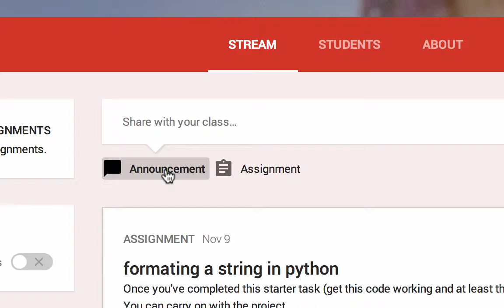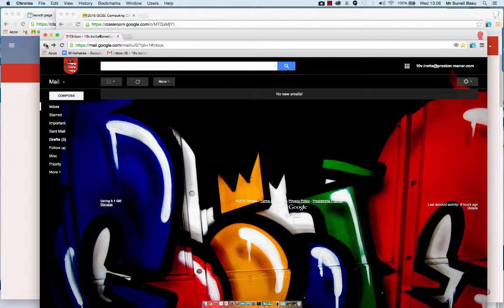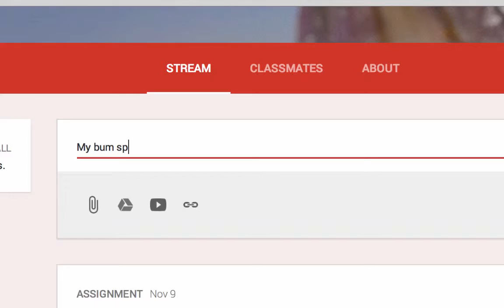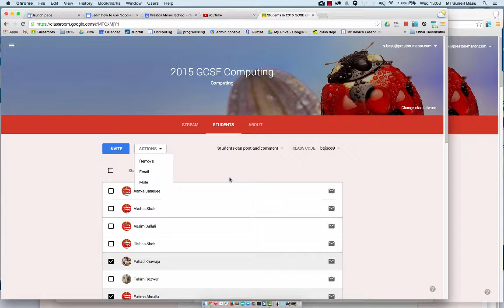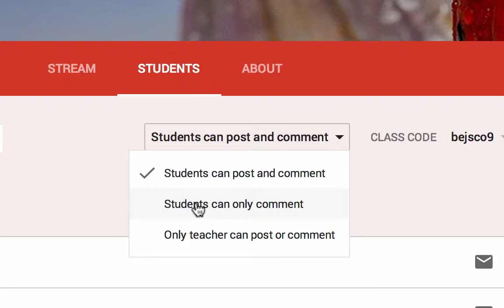managing your google classroom stream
google classrrom , stream